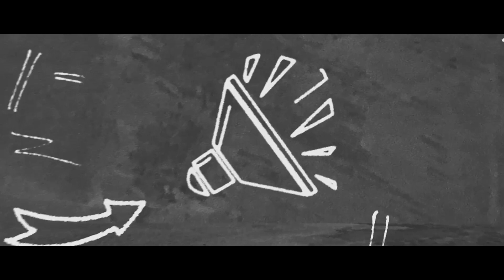BIS Advertisement Making Krunal Rangari Films| Kkraft Entertainment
BIS standard advertisement for biscuit. This video features Nishant Bhatt, Kaushik Dudhagara and Krunal Rangari.

This is an BIS advertisement making video starring Nishant Bhatt with Kaushik Dudhagara and Krunal Rangari with Kirtan Bhadeshiya and Nikhil Oza in special appearance. This advertisement is made to spread awareness to the consumers to purchase products used in daily life by verifying their BIS standards.

Video Credentials:-